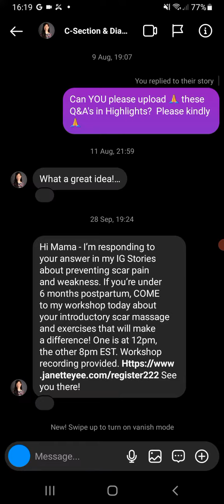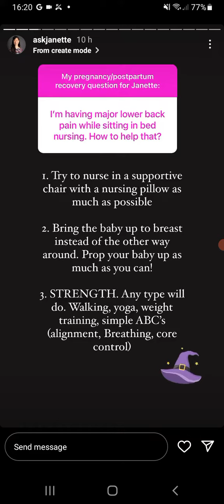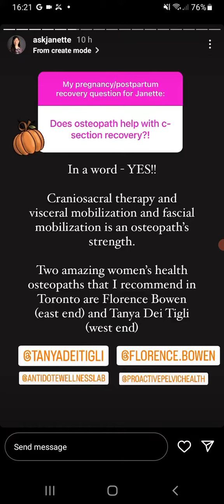C Section Tips